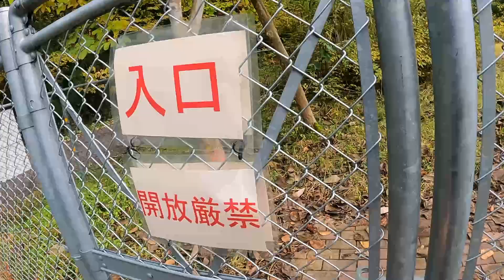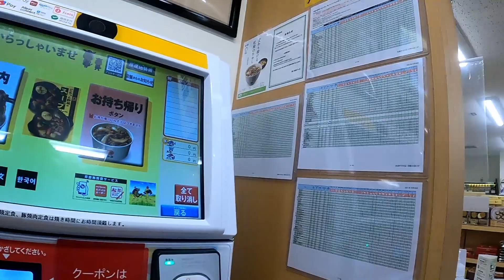秋田県鹿角市花輪SA上り高速道路に乗らずに松屋へ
2021年10月31日以前の動画で、高速道路に乗らずとも花輪SA上りの松屋に行けるいうコメントをいただきましたので行ってみました！
おそらくこの行き方でいいかと思います。
これでいつでも松屋に行くことが・・・！ﾌﾌﾌ